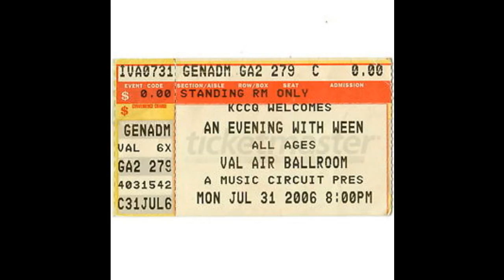Ween (7/31/2006 Des Moines, IA) - l.m.l.y.p. pt 1